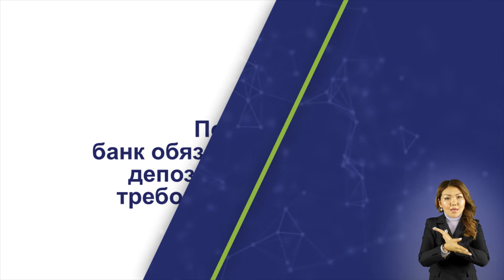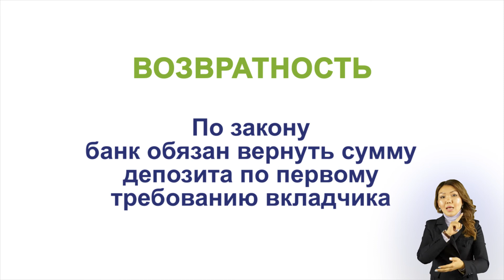Преимущества сбережений в банке (с сурдопереводом)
О том, почему не стоит хранить их под матрасом или отдавать их сомнительным людям